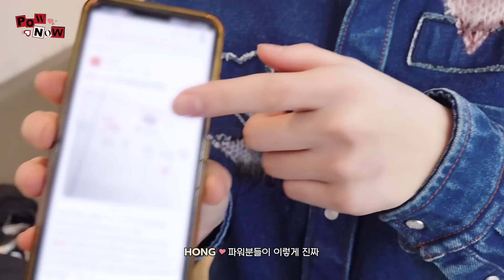POW NOW | 'Valentine' 음방 비하인드, 임진범과 긴현부, 수상한 요치🧸 (SUB)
@POW Official Accounts